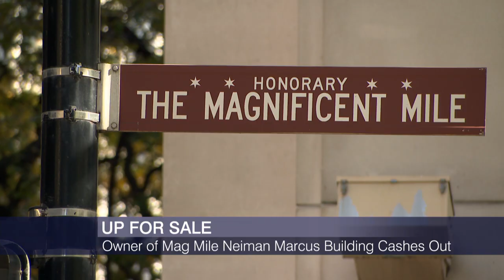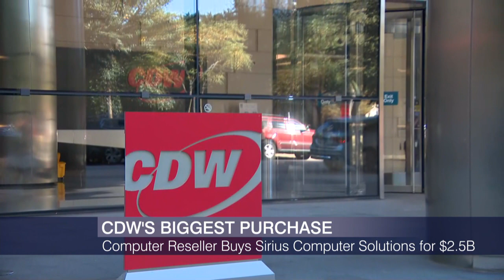Crain’s Headlines: Chicago Commercial Property Sales Rise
Commercial real estate sales see a split in Chicago as another Mag Mile building goes up for sale. Crain’s Chicago Business reporter Danny Ecker joins us to go behind the headlines.